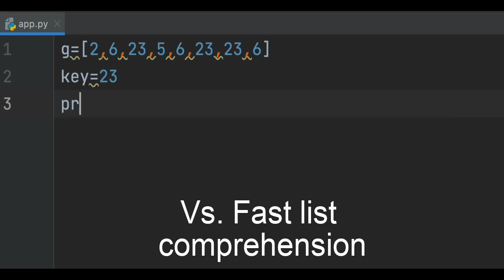List Comprehension but it's Swag